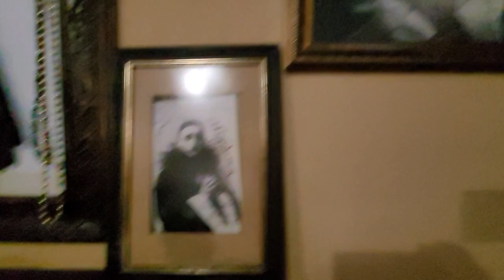Вера Холодная. Одесская киностудия.